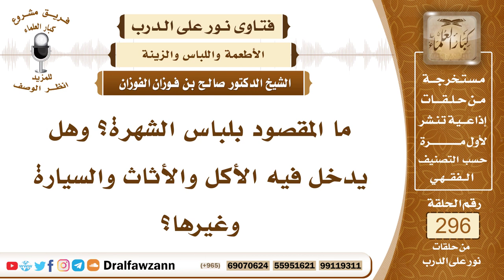4946- المقصود بلباس الشهرة وحكم لابسه - الشيخ صالح الفوزان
"السؤال: جزاكم الله خيرًا وأحسن إليكم، ما المقصود بلباس الشهرة؟ وهل يدخل فيه الأكل والأثاث والسيارة وغيرها؟
الجواب: لباس الشهرة هو اللباس الذي يخالف ما عليه المجتمع، أن يلبس الرجل ما يخالف ملابس الرجال في بلده، وأن تلبس المرأة ما يخالف ملابس النساء في بلدها؛ لأن هذا يجعلهما محل التندر بين الناس وحديث الناس واستغراب الناس، فالواجب على المسلم أن يلبس اللباس الذي جرت عادة بلده بلبسه ما لم يكن هذا اللباس محرما، فإذا كان هذا اللباس في حدود المباح وجرت عليه عادة البلد فإنه لا يجوز له أن يخالفه، لأنه يكون لباس الشهرة الذي حذر النبي ﷺ منه، وكذلك في مراكب السيارات وغيرها، لا يعمد الإنسان إلى الأشياء الفخمة والأشياء التي فيها بذخ وإسراف، وإنما يستعمل المتوسط الذي لا يلفت الأنظار، فيلبس من غير إسراف، ويركب من السيارات من غير إسراف، ويسكن من البيوت ما يناسبه من غير إسراف ولا مخيلة.

السيرة الذاتية :
للاشتراك في قناة الشيخ صالح الفوزان

14_ الشيخ محمد أمين الشنقيطي
يتيوب

15_سماحة المفتي عبد العزيز آل الشيخ
 يوتيوب

رئيس الفريق
لمشروع كبار العلماء